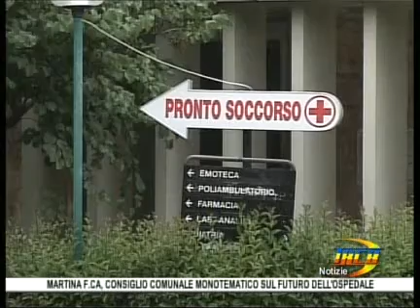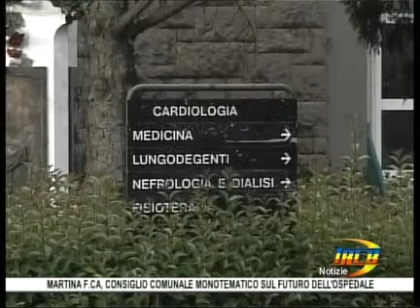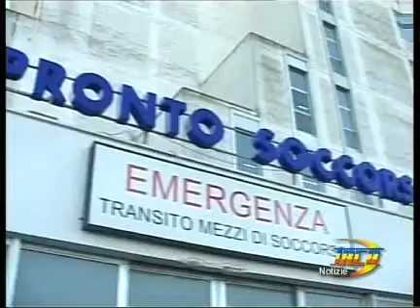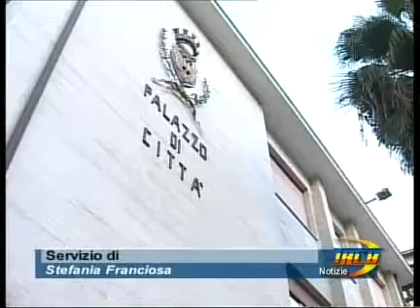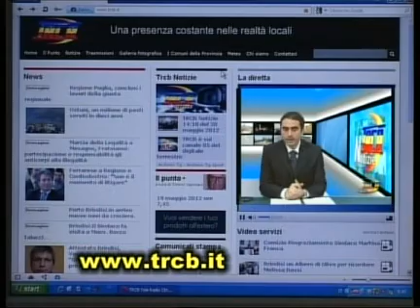TRCB Notizie 14 10 del 23 agosto 2012